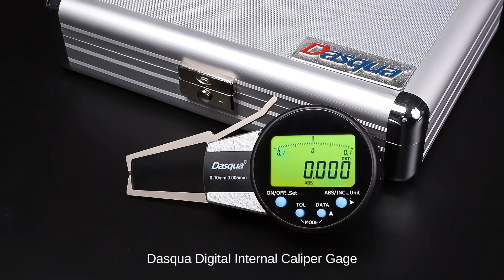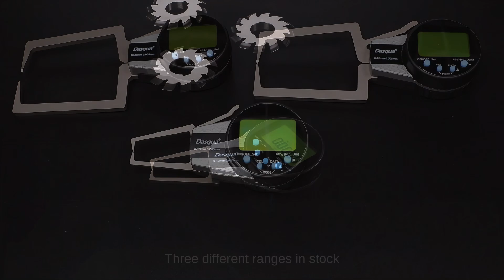Dasqua 5812-0000 Digital External Caliper Gage with 0"-0.8"/0-20mm Measuring Range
to discover more about this magnetic base and explore our full range of high-precision tools.

🔧 Key Features:

- Accuracy of 0.0008"/0.02mm and 0.0005"/0.01mm resolution for precise measurements
- Professional Grade Precision Tool: Make quick, accurate outside measurements with these high-quality digital calipers.
- The large LCD display makes reading a breeze, and the readings can be set for inch, metric, or fractional measurements. it helps to measure thicknesses when a micrometer won’t reach
- Important and convenient Hold function. Perfect for woodworking, carpentry, metal fabrication, etc.
- Digital, single-value readout LCD shows inch and metric units for versatility when measuring